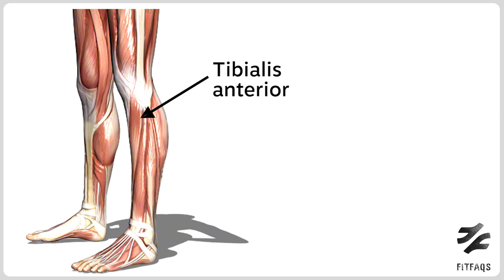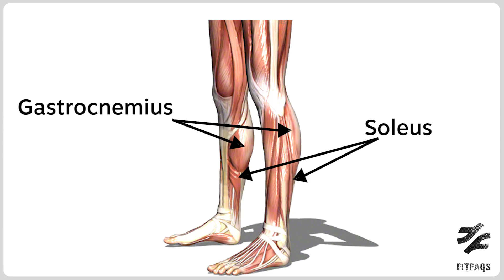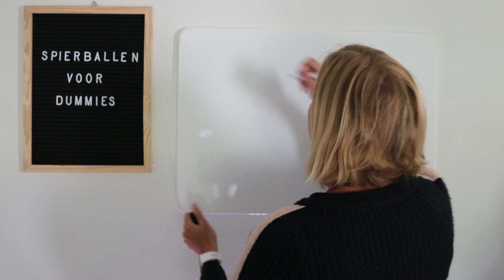Gespierde kuiten? Uitleg over jouw kuitspieren en 5 spierversterkende kuit oefeningen.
Hoe train je je kuiten en waarom?
De kuitspieren zorgen voor verschillende bewegingen van de voet, in de enkel en het onderbeen. Vooral bij stappen, joggen en hardlopen spelen ze een grote rol. Looppatronen of specifieke bewegingen zorgen voor een bepaalde belasting van de spier. Dat is goed, een spier heeft een bepaalde functie en is gemaakt om de hoge krachten die hiermee gepaard gaan op te vangen. Er zijn echter we enkele situaties waarin het soms misloopt.
Bouw je te snel op en geef je je kuiten niet de tijd om te recupereren en zich aan te passen aan de hogere snelheden of meerdere kilometers, dan worden ze ‘overladen’. Een te hoge belasting of een minder optimaal looppatroon kan zorgen voor pijn of klachten. Enkele voorbeelden zijn scheenbeen pijn of klachten aan de achillespees. We gaan hier niet verder in op deze specifieke problemen, maar wil je meer informatie hierover, laat het ons zeker weten.

Oefening 1: Calf Raises
Hiervoor heb je niet veel nodig, eventueel een muur om jezelf wat in evenwicht te houden. Je kan de heel raises uitvoeren op een of twee benen, afhankelijk van wat je gewoon bent. De bedoeling is om op te bouwen zodat je jezelf op elke voet minstens 20 keer helemaal kan opduwen (zonder vals te spelen op een of andere manier). Hoe meer, hoe beter. Test nu, ja NU, al eens uit wat je niveau op dit moment is en probeer dit na 2 weken, elke dag oefenen, nog eens.

Oefening 2: Michael Jackson move
Dit is eigenlijk hetzelfde als een heel raise, maar dan met gebogen knieën. Deze oefening voer je uit op twee benen. Zorg ervoor dat je kniehoek dezelfde blijft tijdens het uitvoeren van de beweging in de enkel.

Oefening 3: Rocking feet
Ooit eens in een schommelstoel gezeten? Dan weet je dat je de schommelbeweging toch wat moet controleren. Deze oefening is eigenlijk hetzelfde, maar dan met je voet en op 1 been. Je kan voor- en achterwaarts of zijwaarts schommelen. Bij het naar voor en achter rollen over je voet, probeer je afwisselend op je hiel en voorvoet te balanceren terwijl je tot twee telt. Bij het zijwaarts schommelen over je voet is het de bedoeling dat je je voetboog opheft en gecontroleerd laat zakken. Doe deze oefeningen elk een halve minuut zowel op je linker als rechter voet.

Oefening 4: Creeping Toes
Zoek jezelf een handdoek, t-shirt of sokken en raap deze 20 keer op met je tenen. Een andere variant is ‘creeping toes’ waarbij je op je handdoek staat en deze naar je toe trekt met je tenen.

Oefening 5: Theraband push
Deze oefening hebben we al eens in een video besproken, dus bekijk deze zeker ook, want het is een belangrijke!
Hiervoor heb je een Theraband nodig. (Zie onder.)

STAY ACTIVE!
YOU GOT THIS!
Inge